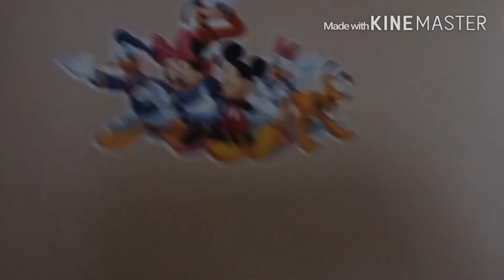Trip to California day 3